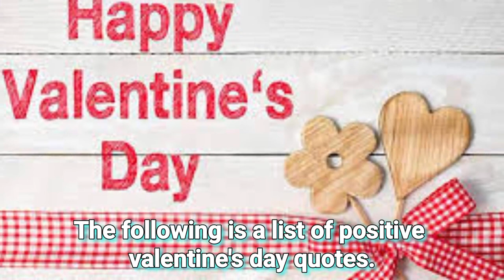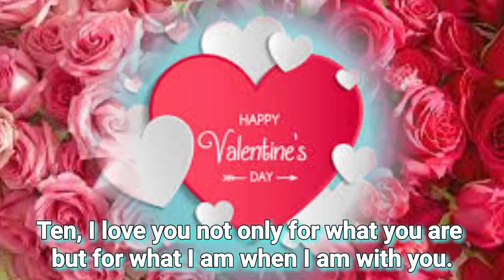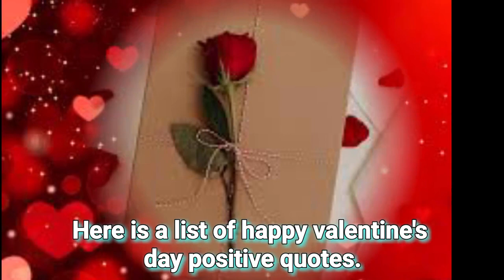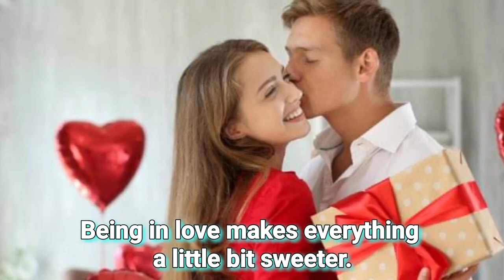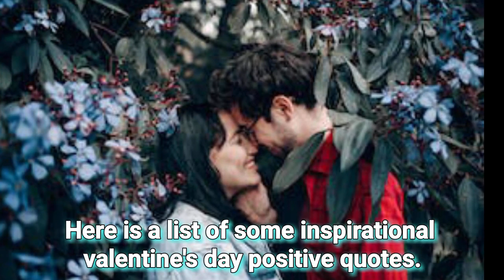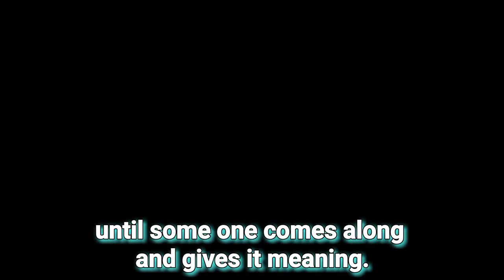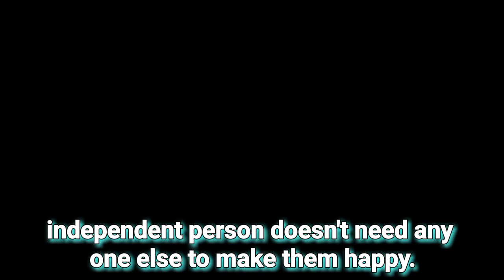50 Quotes to Make Your Valentine's Day Shine (Singles Included!)Love is in the Air! Uplifting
Amazon.com

50 Quotes to Make Your Valentine's Day Shine (Singles Included!)
Love is in the Air! Uplifting Quotes for Every Kind of Love
Find Your Spark: Inspirational Quotes to Celebrate Love & Life
Description:

Looking for the perfect words to express your love or simply spread some joy this Valentine's Day? Look no further! This video features 50 uplifting quotes about love, friendship, and happiness, with something for everyone, whether you're in a relationship, single, or just celebrating self-love.

From classic lines about romantic love to inspiring messages about self-worth and connection, these quotes will warm your heart and leave you feeling grateful. Share them with your loved ones, use them as captions, or simply reflect on their wisdom. Happy Valentine's Day!

Additional Ideas:

You could create a video montage with beautiful visuals and the quotes overlaid.
Invite viewers to share their favorite love quotes in the comments.
Do a reading of some of the most touching quotes.
Create a separate video specifically for singles with empowering and optimistic quotes.
I hope this help

love quotes for valentine's day
uplifting quotes for valentine's day
positive quotes for valentine's day
inspirational quotes
february 14th quotes
valentine's day messages
valentine's day captions
For Couples:

couples quotes
relationship quotes
marriage quotes
soulmate quotes
love poems
valentines day gifts
For Singles:

self-love quotes
single and happy quotes
confident single quotes
independent woman quotes
strong single woman quotes
self-care quotes
anti-valentine's day quotes
funny single quotes
single ladies quotes
Additional:

Tip: Use a mix of broad and specific keywords to reach a wider audience while also attracting viewers interested in particular topics.